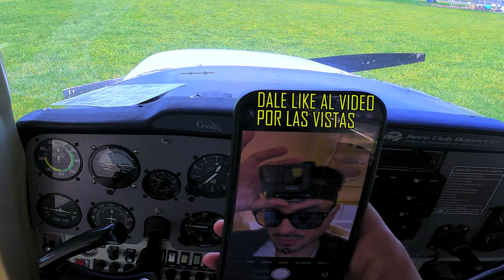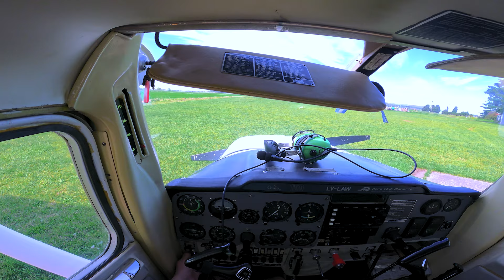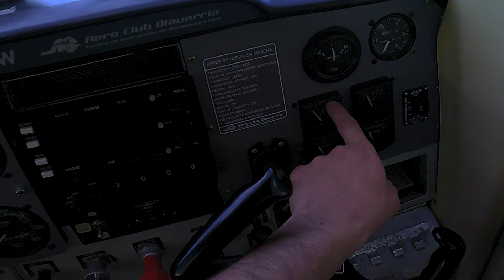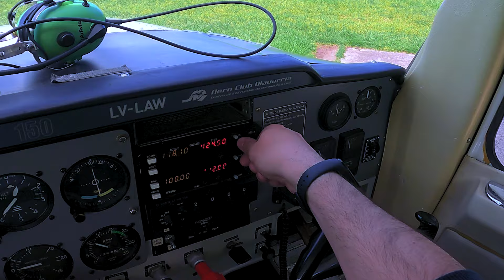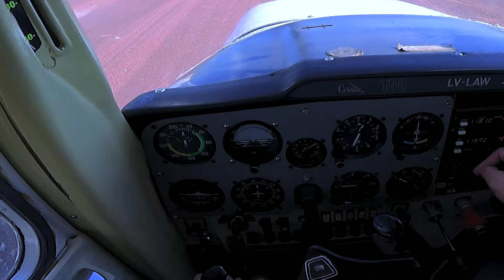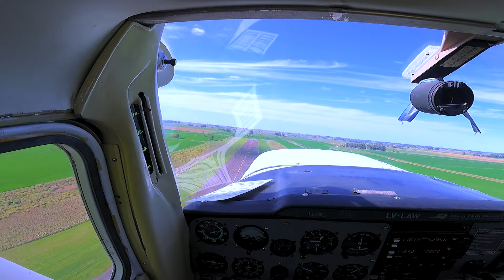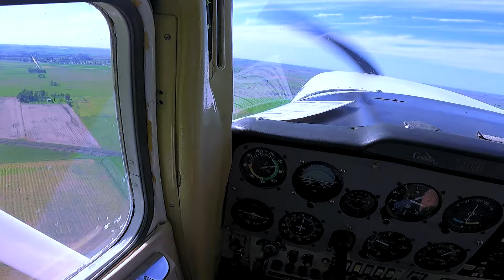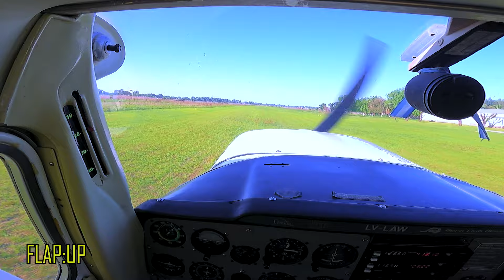Asi se prepara un vuelo, Navegaciòn a 25 de mayo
muy buenas gente les traigo una navegacion a 25 de mayo donde les dejo la check list de arranque casi completa y todo listo y divino para que puedan disfrutarlo! espero que les guste!
Subscribete por mas!
Subo contenido "shorts" de aviación propio diario!
A medida que mejore mi edición subire videos LARGOS
Ademas subscribiendote me ayudas en mi carrera de piloto civil!
Shorts Daily OC aviation vids
Long's video's soon